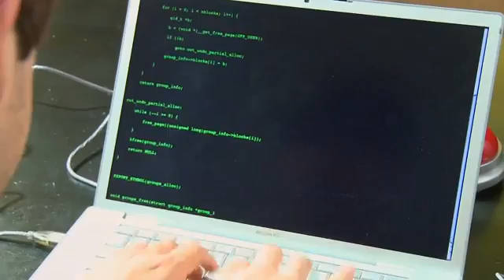LIFE HACKING! YTPak com